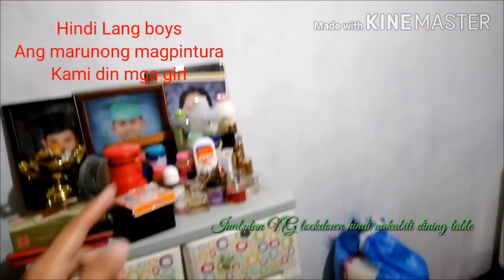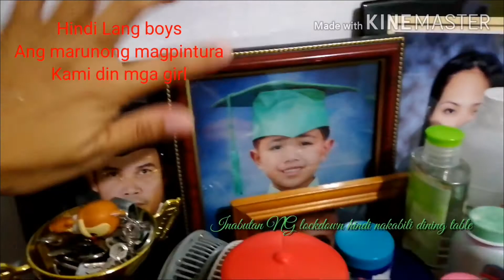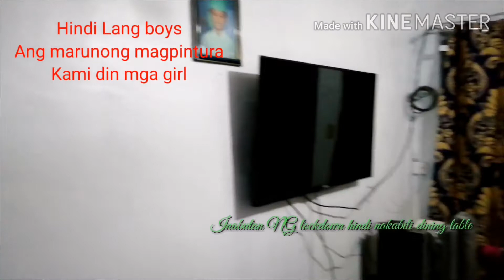Nagpintura NG munting bahay namin